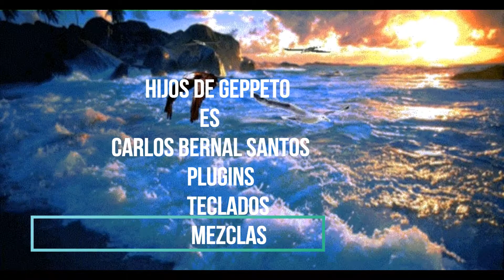hijos de geppeto-ecos del alma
bienvenidos al universo geppeto